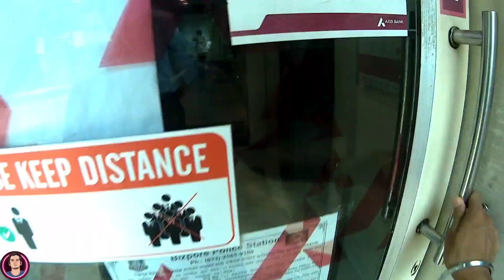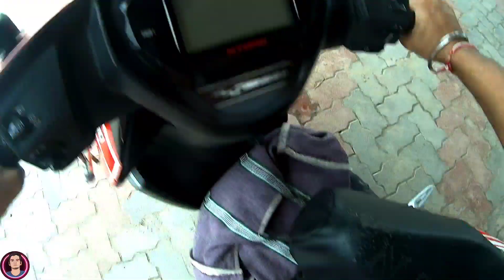Village Vlog 🥳 || Bandene Thok Hi Dia Tha || Shiv Ji ka Darshan || Biswarup Vlogs